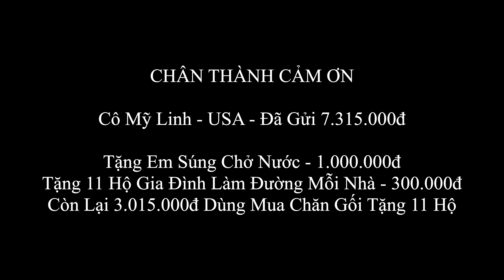#2 Những Cô Gái Mở Đường Vỡ OÀ Cảm Xúc Vì Được Quà To